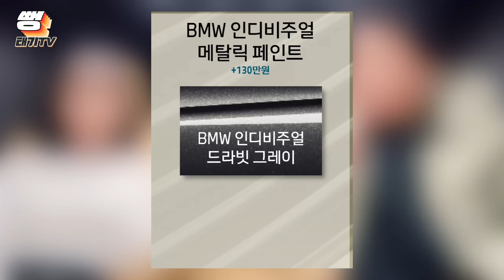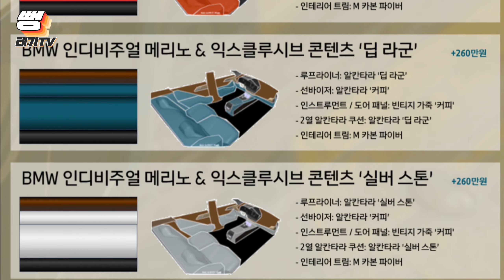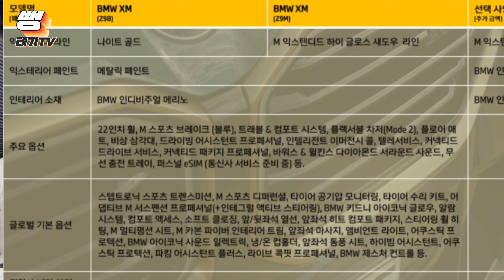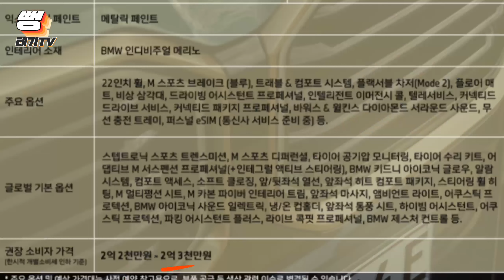2억3천만원에 “M 끝판왕” 가질수 있는 기회?!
🚥 영등포 카워시랩 (신차패키지썬팅&디테일링&손세차&광택&유리막코팅) : 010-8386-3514